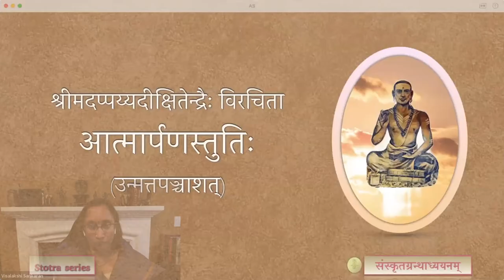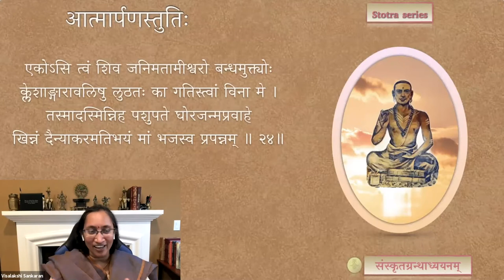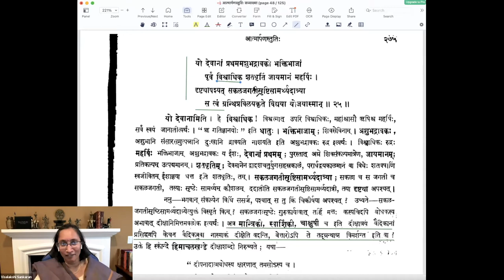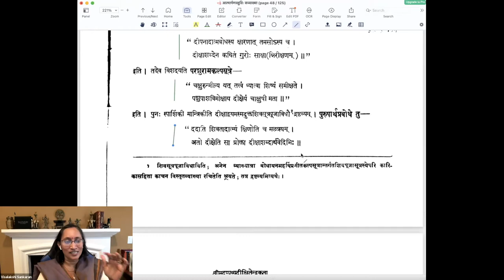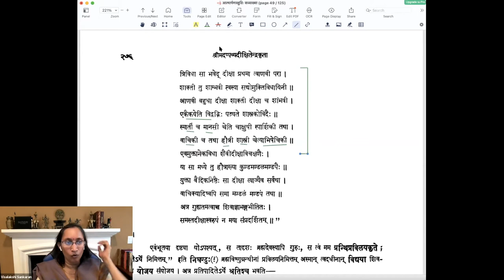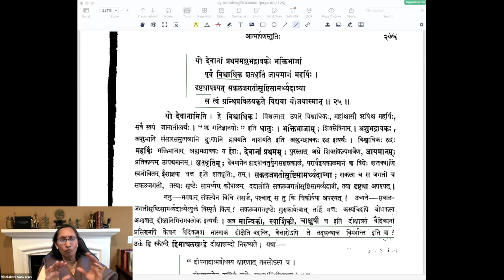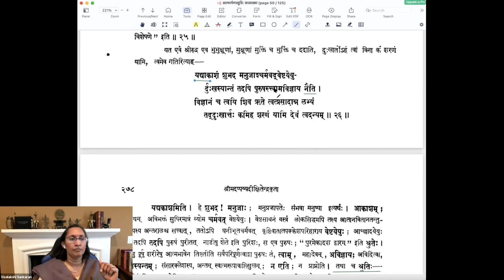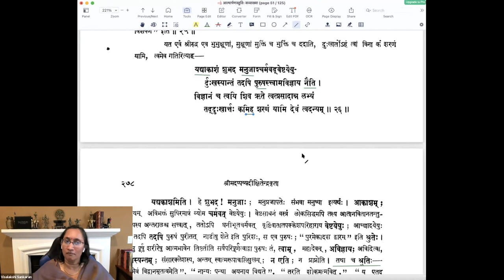Stotra series — Ātmārpaṇa-stutiḥ — Session 11